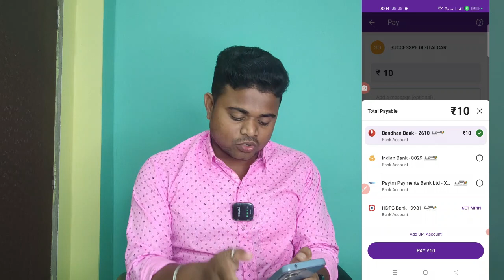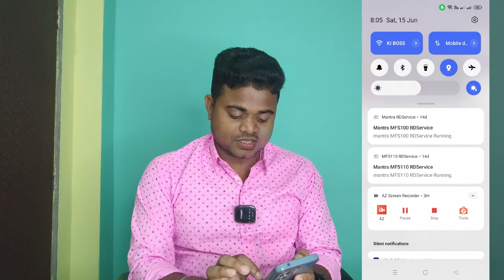SuccessPe Rechange App Add Money Full Charge Add Money minimum Rs 10 Taka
200D Camera